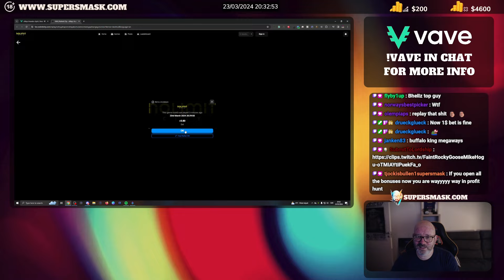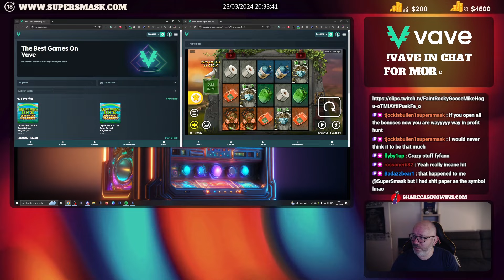xWAYS HOARDER | HUGE BASE GAME HIT!! WHERE DID THAT COME FROM..